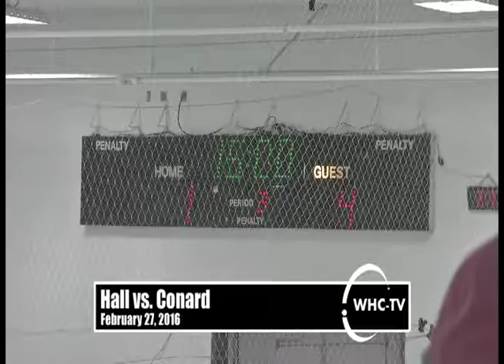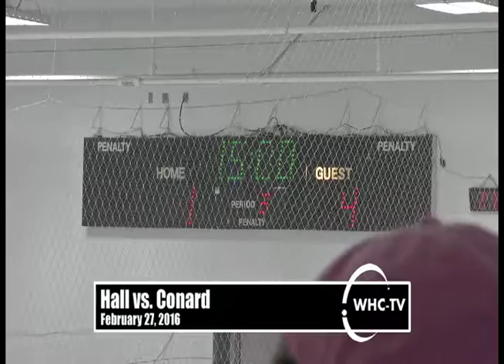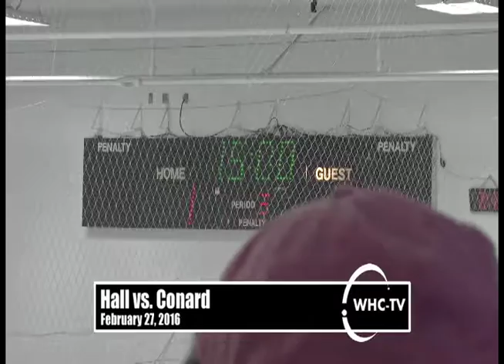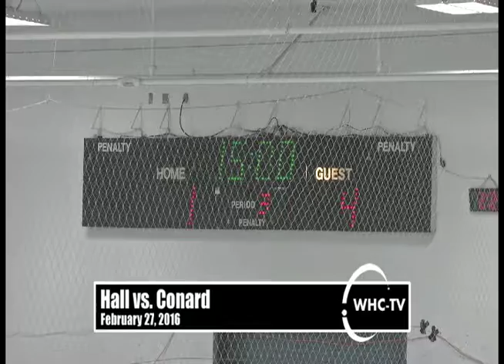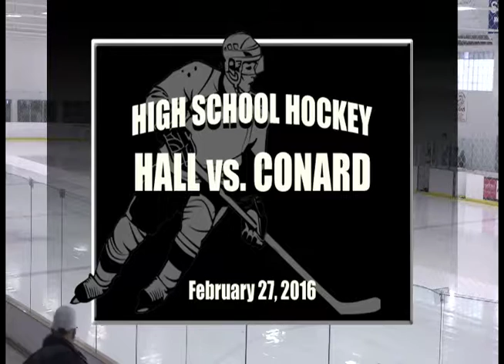Hall vs. Conard - Boys Hockey (February 27, 2016)